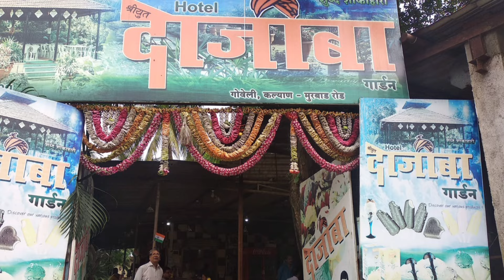7 Tips for Malshej ghat| latest video 13 August 2023|Heaven of Maharashtra by Travel & Stay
Travel & Stay Presenting latest video of Malshej Ghat. If you are planning to go for 1 day trip to malshejghat malshej one day picnic near Mumbai onedaypicnic monsoon paradise waterfall heavenonearth. Here I have mentioned 7 Tips for Malshej Please refer it before going to Malshej.

I am Chaitrali Matkar. Every journey comes with new Experiences. I love to share my Trip Experiences with my lovely viewers. This will help you to enjoy your Holidays with more awareness.
To watch my upcoming trip experiences.